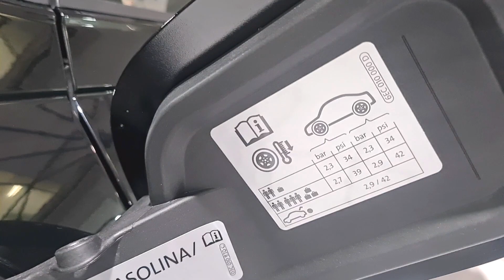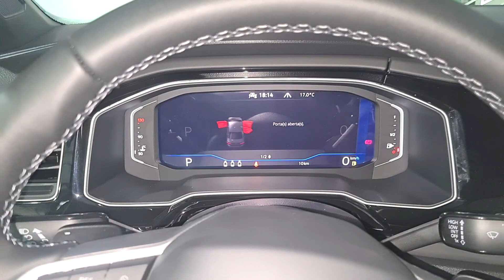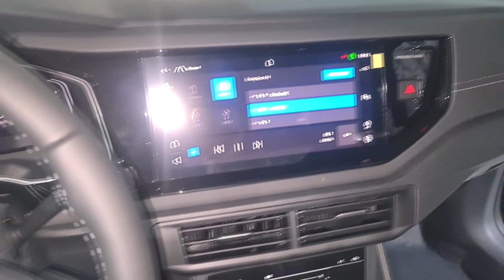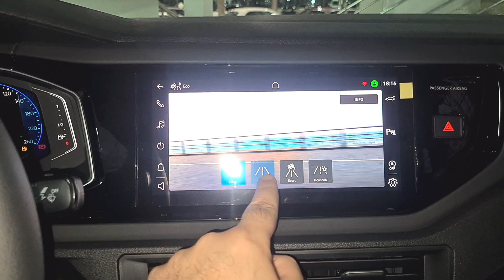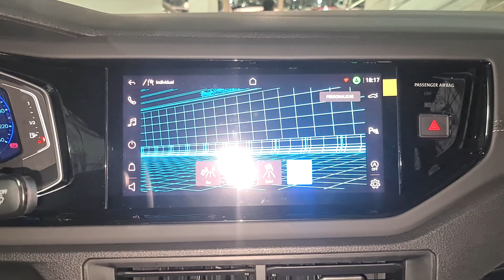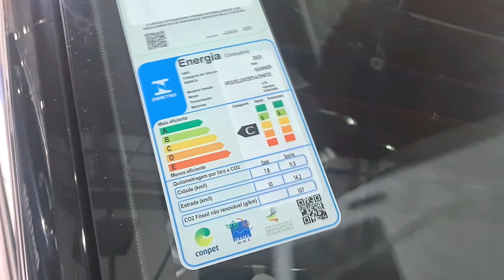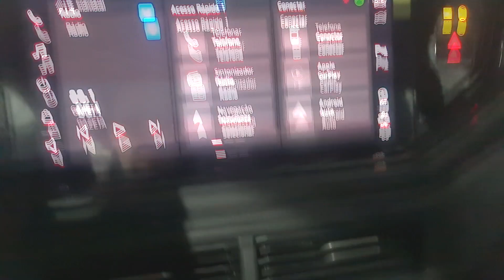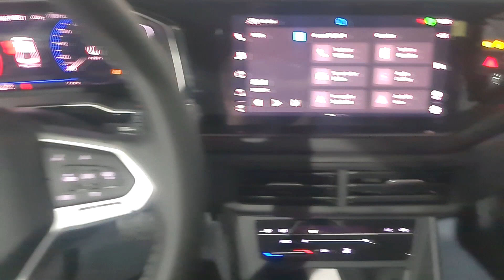VW VIRTUS EXCLUSIVE 250TSI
Bem-vindos ao nosso vídeo de apresentação do VW Virtus Exclusive 2023!

O VW Virtus Exclusive é um carro que une estilo, conforto e tecnologia. Com um design moderno e sofisticado, este sedan é perfeito para quem procura por elegância e praticidade no dia a dia.

O interior do VW Virtus Exclusive é espaçoso e confortável, com acabamentos em couro e materiais de alta qualidade. Além disso, conta com diversas tecnologias, como o painel digital, sistema de som VW Play e conectividade com smartphones sem fio (Android Auto e Carplay).

Sob o capô, o VW Virtus Exclusive vem equipado com um motor potente e eficiente 1.4 Turbo de 4 cilindros e 150cv, capaz de entregar uma excelente performance nas estradas e nas cidades.

Este modelo também conta com diversos recursos de segurança, como ACC, assistente de frenagem de emergência, controle de estabilidade e tração, além de airbags frontais e laterais.

Se você está em busca de um carro completo e elegante, o VW Virtus Exclusive 2023 é a escolha perfeita para você. Confira mais detalhes neste vídeo e descubra tudo o que este modelo incrível tem a oferecer!

VIRTUS EXCLUSIVE À PRONTA ENTREGA: Viviane (Whats App): 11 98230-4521

**MAIS VIDEOS SOBRE VIRTUS EXCLUSIVE**